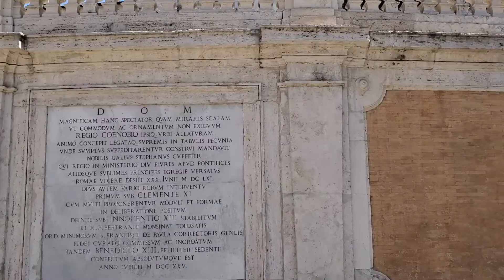First Solo Travel in Italy (First Impressions of Rome, Italy) 🇮🇹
Join me on my first solo travel adventure as a 22 year old Asian Canadian. Here are clips of me roaming around Rome, Italy 🇮🇹 (no pun intended) as a typical Asian tourist